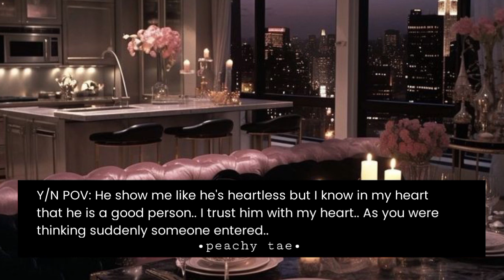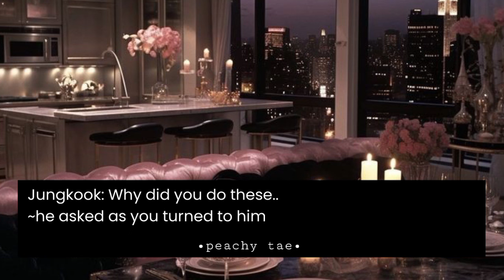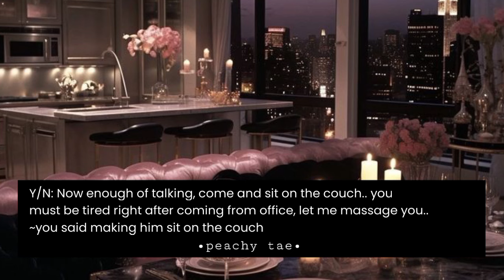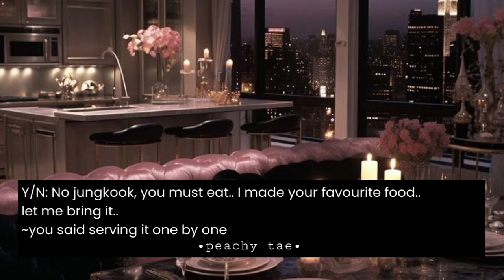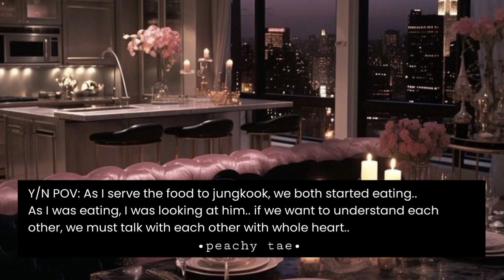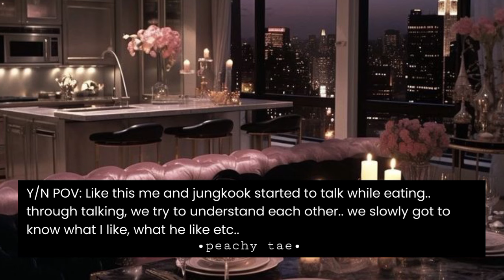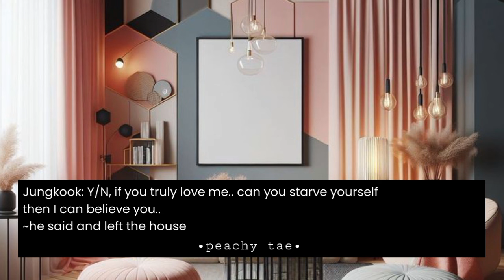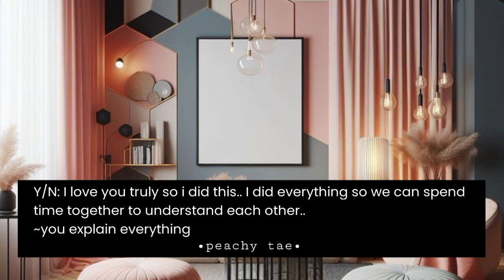When your cold husband made you starve yourself thinking you're a gold digger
Thankyou💜